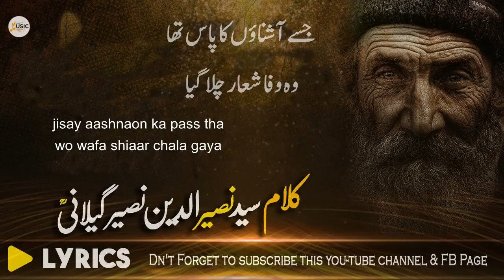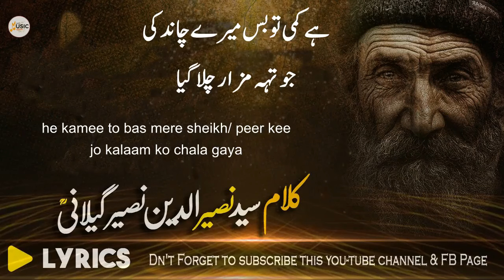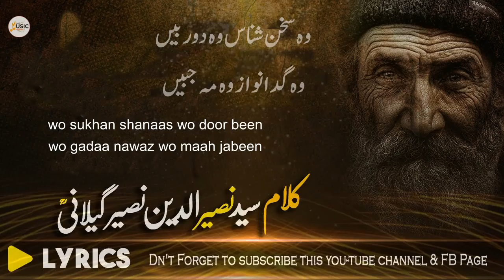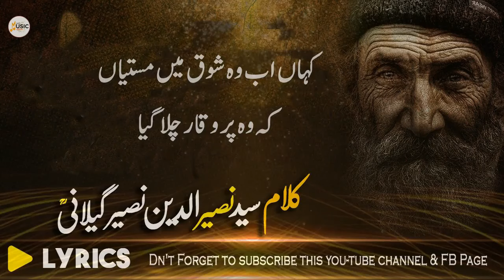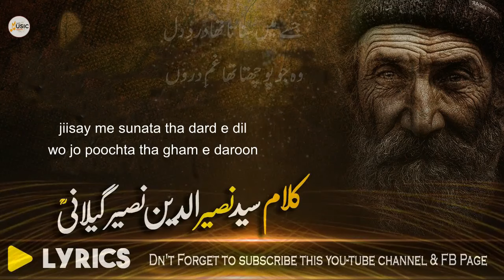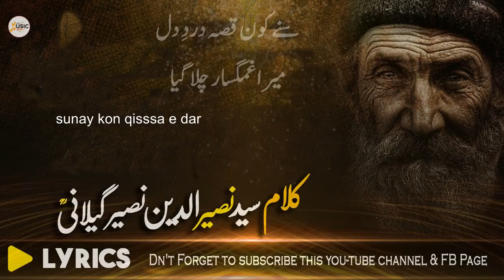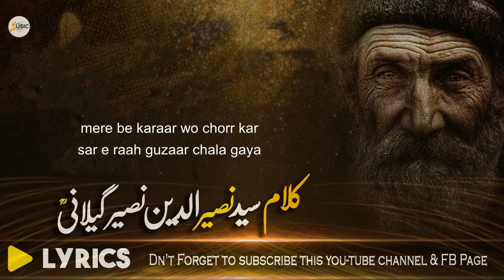Sune Kon Qissa e Dard e Dil | Dukhi New Kalam | Sufiana Kalam 2023 | Sufimusic Creation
♪ Title : Sune Kon Qissa e Dard e Dil
♪ Vocalist : Sadam Hussain
♪ Lyrics : peer naseeruddin naseer
♪ Audio : Sufimusic Creation
♪ Production & Label : Sufimusic Creation
♪ Producer(BV) : Chaudhry Bilal
♪ Composition : Sufimusic Creation

Your Query ::::::::

sune kon qissa e dard e dil
suny kon qisa e derdy dil urdu lyrics
sune kon qissa dard e dil full by peer naseeruddin naseer
suney kon qissa e dard e dil
sune kon qissa dard e dil
sune kon qissa e dard e dil mera ghamghusar chala gia
sunay kon qissa e dard e dil
sune kon qissa e drd e dil mera gham ghusar chala gia
sunay kon qissa e dard e dil with urdu lyrics
sune kon qissa e dard e dil lyrics in english
sune kon qissa e dard e dil lyrics
saifulmalook
Sune Koun Qissa e Dard e Dil \/\/ Sultan Ateeq Rehman
Sune Koun Qissa e Dard e Dil \/\/ Naat Sultan Ateeq Rehman\/\/Salana mehfil Aesal e Sawab\/\/Dehra Hayal
safl malook
new naat shareef 2023
punjabi naat 2023
punjabi kalam
new naat rabi ul awal
new naat status
new naat ramzan
mera gham ghusar chala gia
kalam peer naseer u din naseer
sajid ali chishti new kalam
mehfil e naat 2023
best voice naat 2023
kalam sultan bahoo
ateq rahman
sultan ateeq rehman ali mola
hamd naat sharif
Zafar Studio5
sultan ateeq rehman
sultan ateeq ul rehman
sultan ateeq ur rehman new
ateeq sultan
sultan ateeq naat
sultan ateeq saif ul malook
sultan atiq ur rehman
sultan attique rehman

for complete lyrics of this sufi kalam in urdu/punjabi/english.

Motivational Kalam
sufism Kalam
Motivational Punjabi Kalam
Motivational Sufi Kalam
Motivational Sufiana Kalam
Special Kalam
Sufiana Lyrics
Sufi Lyrics
Sufi Songs Punjabi
Pakistani Sufi Songs Punjabi

Dukhi Kalam
Dukhi Sufi Songs Lyrics
Best Sufi Songs Collection
Best Sufi Kalam Collection
Best Sufiana Kalam Collection

Ahsan Emre Lyrics
Khawaja Ghulam Farid Lyrics
Sultan Bahoo Best Kalam Lyrics
Punjabi Lyrics
Punjabi Lyrics
sufism

We are constantly working hard on making the “SufiMusic Creation Videos” better and more entertaining for you. We need your constant support to get going. We would love to hear from you.